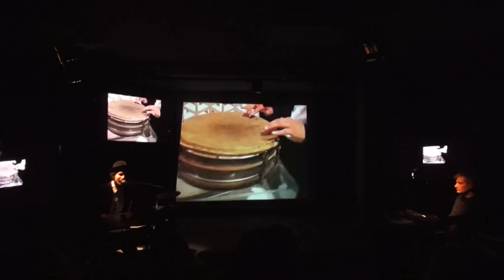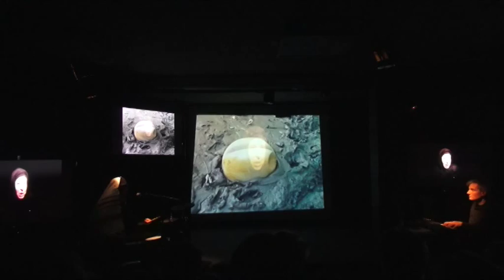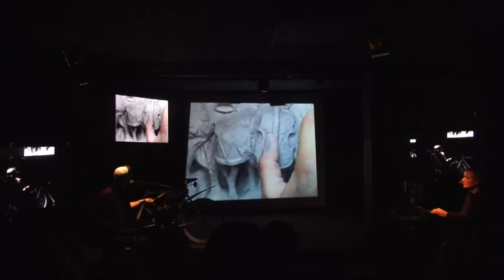"Żyd Wieczny Tułacz"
Zwiastun przedstawienia pt. "Żyd Wieczny Tułacz"

Lothe Lachmann Videoteatr "Poza"
ul. Morskie Oko 2 (Pałac Szustra)
02-511 Warszawa